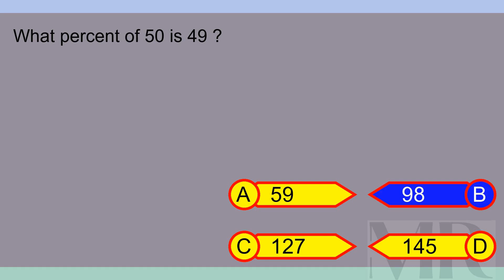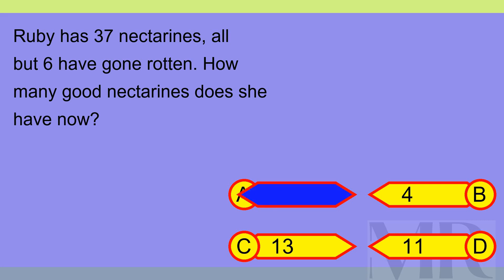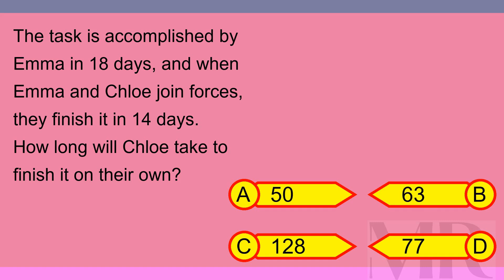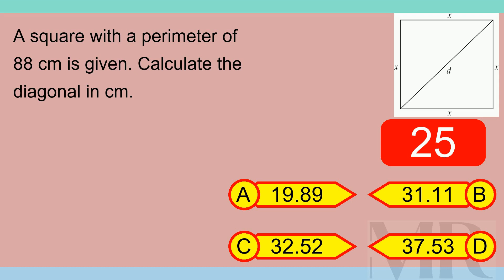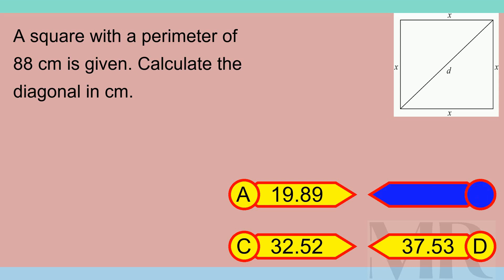Brain Teaser MCQ 5X 23Mar24 1719